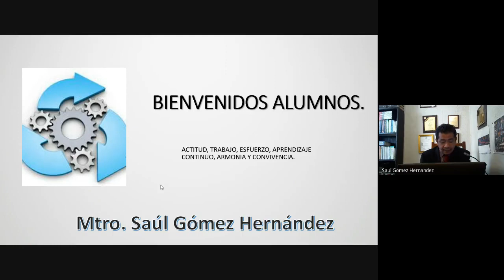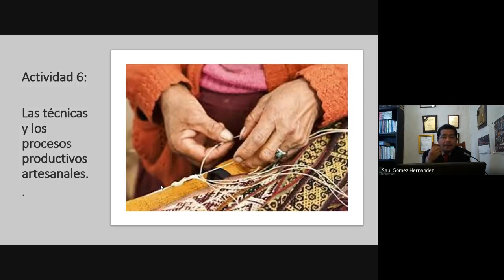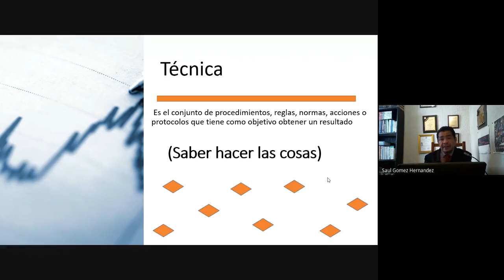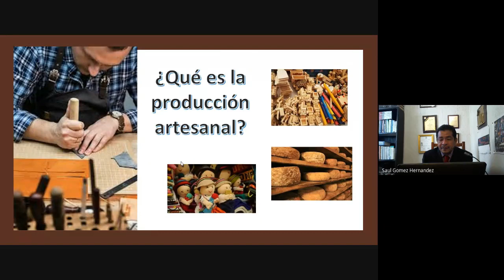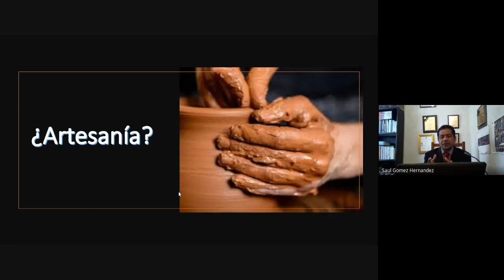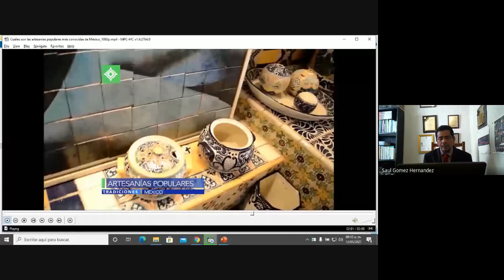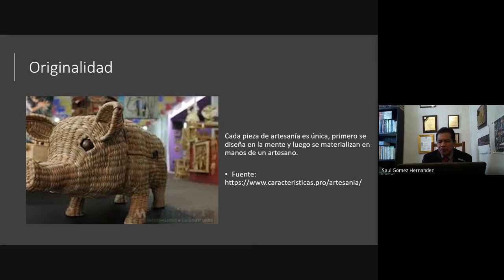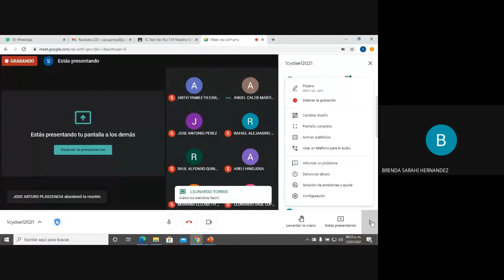1C Y D ENE 21/13 134 Actividad 6: Las técnicas y los procesos productivos